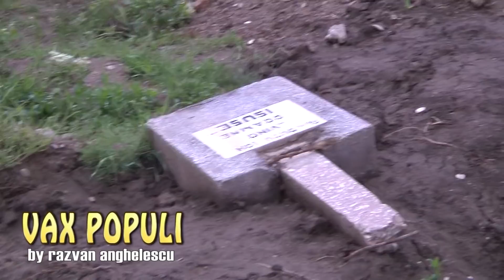Cum face Arthur face o magazie în sistem miniatură?!?